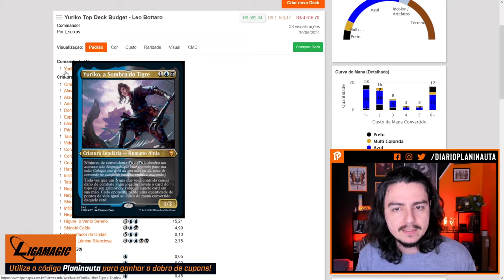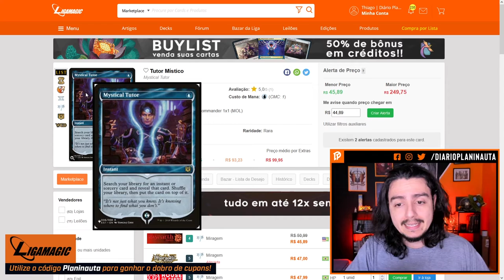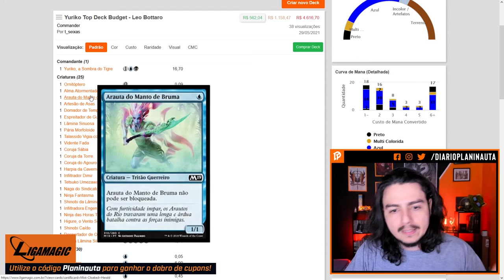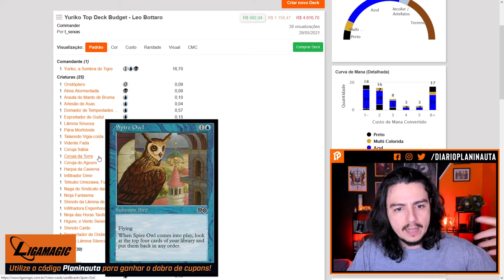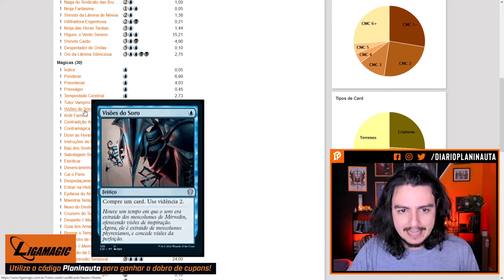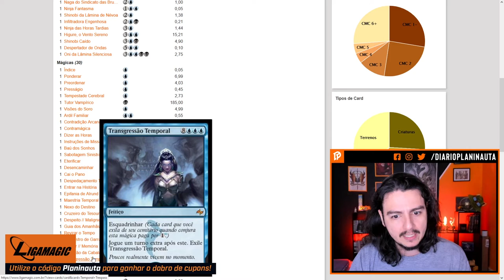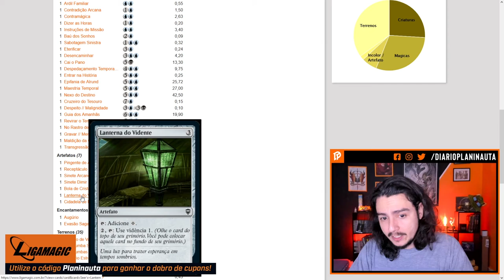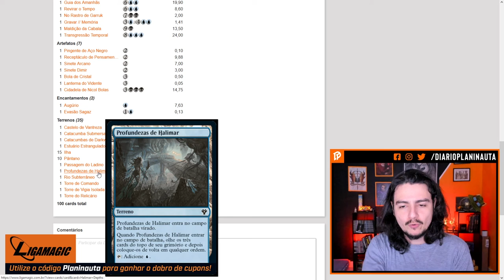Montagem de Commander: Yuriko Top Deck SemiBudget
Acesse e utilize o código 'Planinauta' para dobrar seus cupons nas compras acima de R$100!